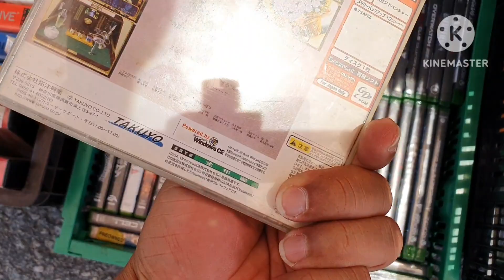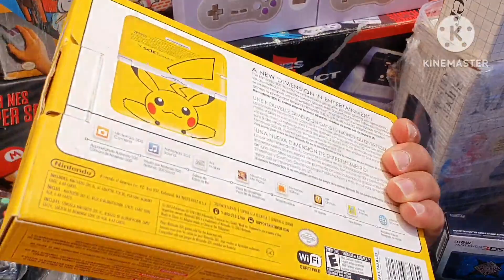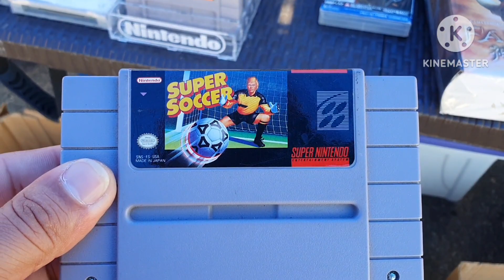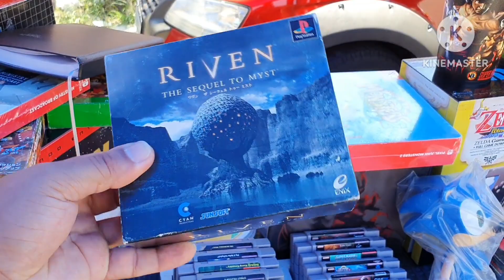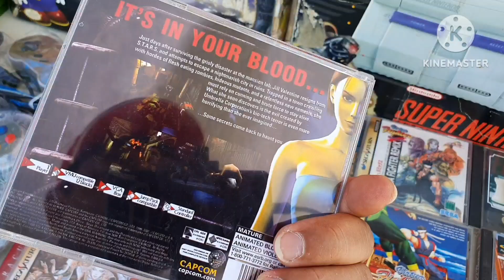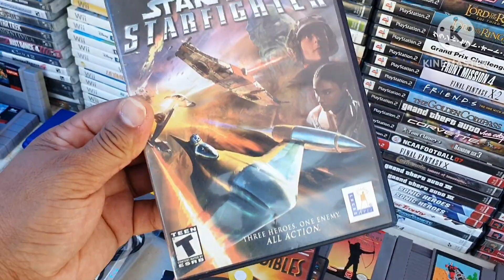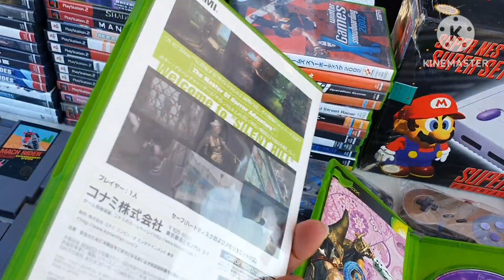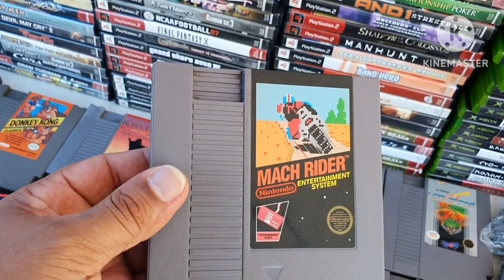Caçada gamer #422 Playstation 3 Azurite Blue super Nintendo jogos de ps2 na feira do rolo!!!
Feira do rolo praça 8 guarulhos-sp

Todo sábado 5 horas da manhã até 14 horas.